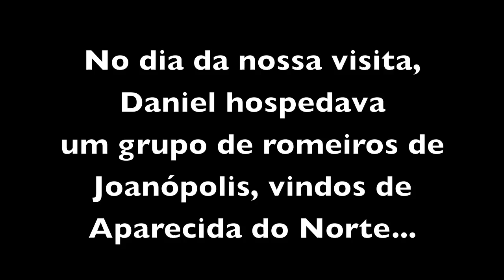DANIEL MULADEIRO - SÃO JOSÉ DOS CAMPOS SP - 2013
Daniel é muladeiro e neste dia da minha visita ao seu rancho, estava recebendo a turma do Lô, de Joanópolis SP, que voltava de sua romaria anual ao santuário de Aparecida, peregrinação que ele faz em pagamento de uma promessa atendida.
Há mais de vinte anos que Lô faz a romaria e se Deus quiser vai continuar fazendo enquanto estiver vivo.
Ao longo do trajeto da romaria, que dura mais ou menos uns 15 dias, Lô vai breganhando de tudo; o que trouxe e o que breganhou pelo caminho. Diz ele que ajuda pagar as despesas, inclusive do caminhão de apoio, que transporta as tralhas e objetos breganhados e/ou aqueles que não querem seguir montados.
O pessoal dorme onde dá, em colchonetes que são transportados no caminhão. Mas quando a coisa aperta e não encontram pouso, estendem a capa de feltro e se ajeitam em qualquer canto mesmo.
No total eram 10 romeiros, cada um com sua motivação para viajar. Entrevistei alguns e nenhum deles vai por devoção, apenas o Lô que está pagando a promessa. O que eles querem mesmo é diversão. No grupo havia até um grego cujo avô, segundo ele, teria sido tropeiro na Grécia. Nenhuma mulher participa do grupo, o ambiente é totalmente masculino.